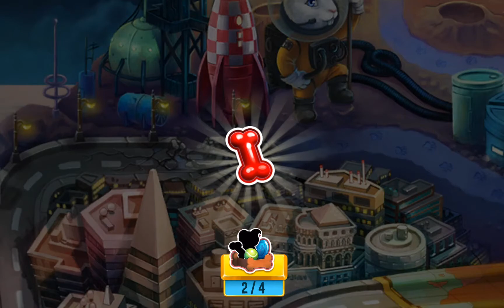PET RESCUE SAGA level 792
DOWNLOAD LINKS